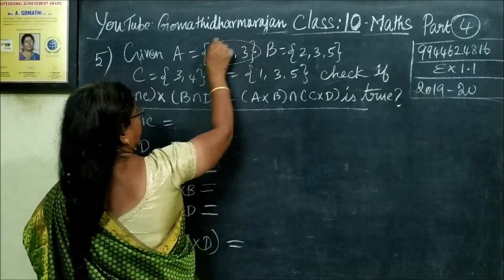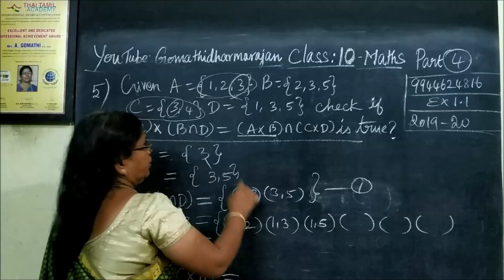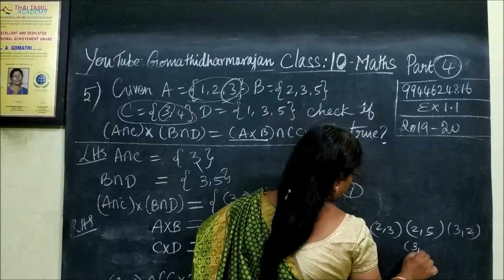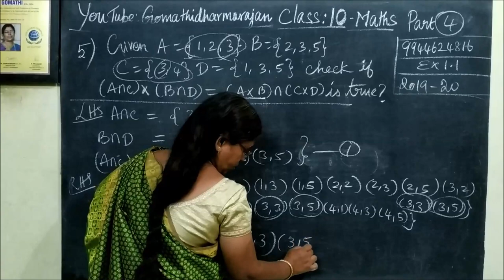TNSB 10th Maths [Part-4] TM-EM Ex-1.1-5 1.Relations and Functions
TNSB 10th Maths [Part-4] TM-EM Ex-1.1-5 1 .Relations and Functions. Gomathidharmarajan
பத்தாம் வகுப்பு கணிதம் Chapter-1 Ex-1.1-5